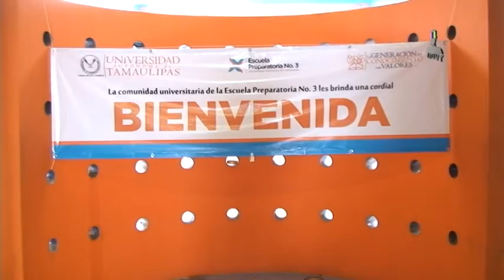TVUAT | En la UAT se llevó a cabo la XIX Olimpiada de Matemáticas "Tamaulipas 2015".